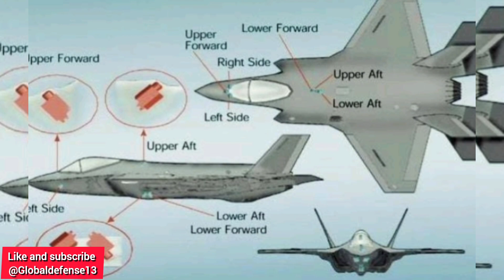Russia Unveils Advanced Helmet-Mounted Targeting System for Su-57 Fighter Jet